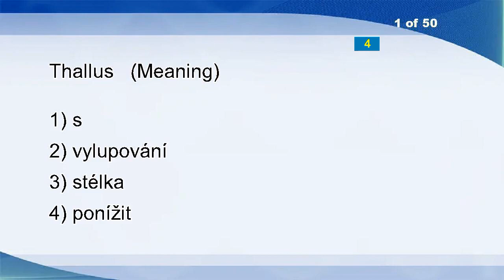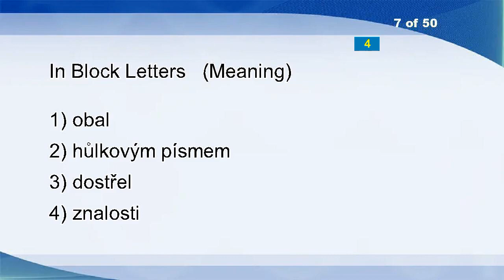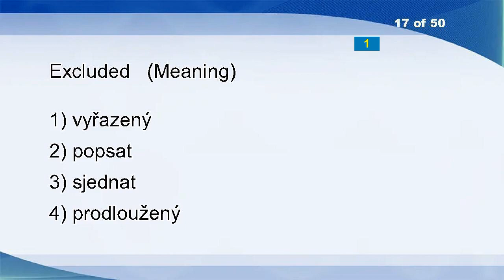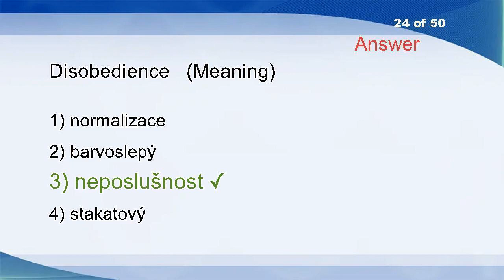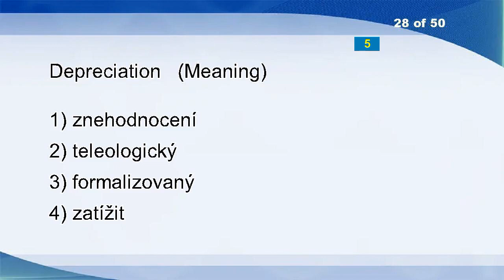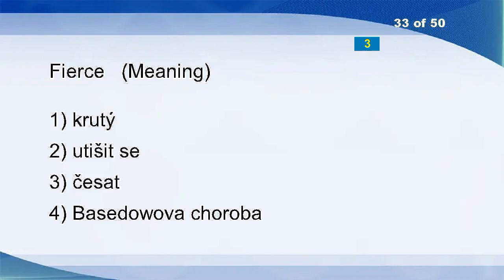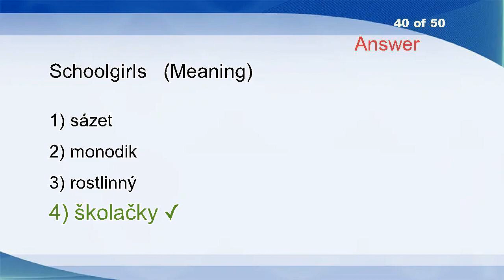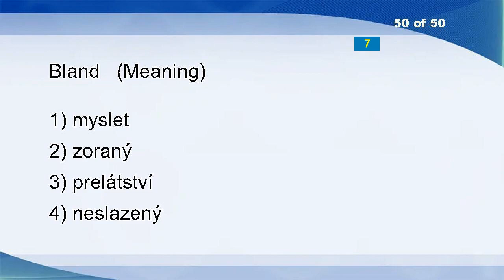English Czech Vocabulary Word Power Test 2194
Thallus
Rule
Signalman
Transfer Of Matter
Celts
Definably
In Block Letters
Characterization
Anguish
Wield Power
Alizarine
Push
Communique
Avalanches
Imagining
Nonphysical
Excluded
Prompt
Get Ready
Central City
Realities
Licenser
Oxime
Disobedience
As Well
Greenwich
Abiding
Depreciation
Upholder
Eerie
Knottier
Excesses
Fierce
Clatter
Act Out
Centrifugal Force
Fortune-teller
Type Something
Thin
Schoolgirls
Clump
Assonance
Nonofficial
Gob
Imagery
Moppet
Dibranchiate
Prey
Patented
Bland